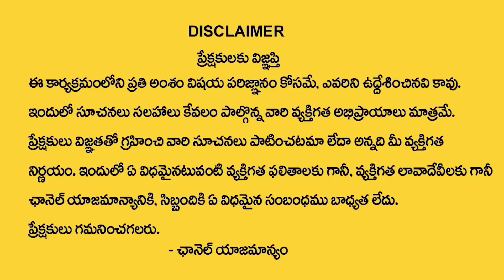life journey latest full episode part 2| best moral video | priya chowdary ramulamma exclusive show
Watch► llife journey latest full episode part 2| best moral video | priya chowdary ramulamma exclusive show